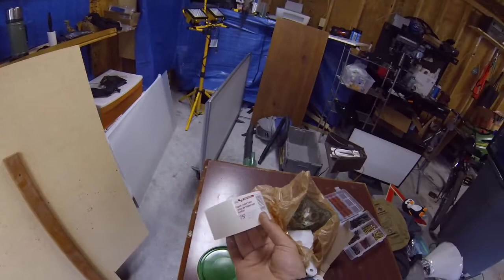Whats Up YouTube~ Studio Set Building #2